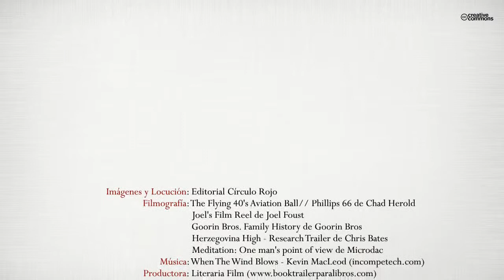Dos valientes frente a un amor imposible (Booktrailer) - Editorial Círculo Rojo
Dos valientes frente a un amor imposible es la historia de dos jóvenes que luchan por su amor, en los años de la posguerra. No lo tienen nada fácil porque él es pobre y los padres de ella no lo aceptan. Se verán envueltos en un sin fín de problemas pero finalmente conseguirán superar todos los obstáculos.